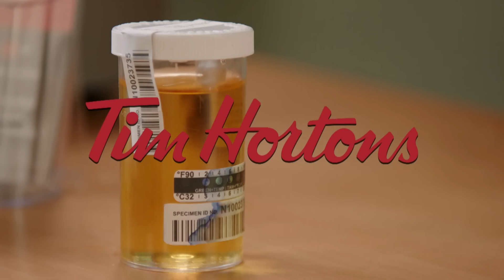Introducing: The new Tim Hortons ServiceOntario kiosks!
Win a coffee, muffin, or a free moose licence!

Tuesdays at 8PM on CBC.